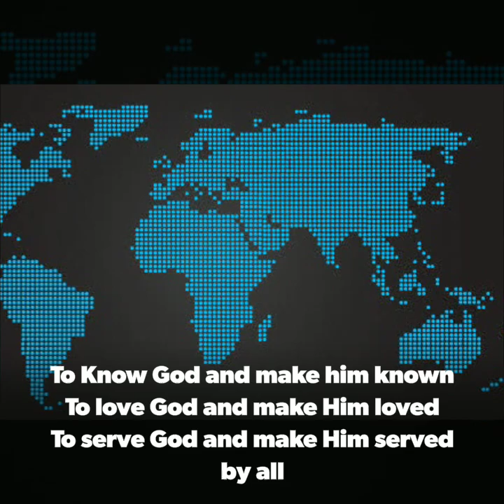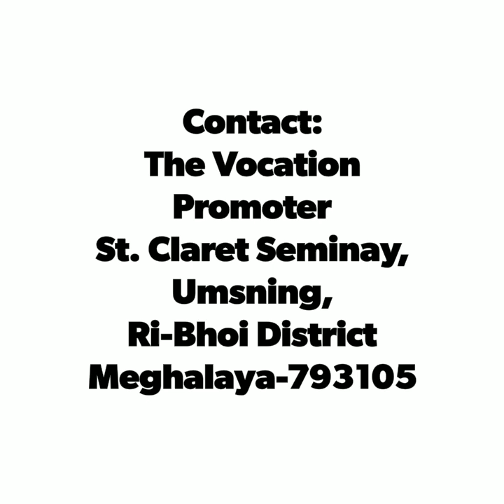Call to be a Claretian Missionary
As Claretian Missionaries, we follow Jesus in a community of disciples in the style of the Apostles, just as  St. Anthony Mary Claret, our founder and father  dreamed of. We dedicate ourselves to the missionary service of the Word, preaching the Good News of Jesus by all possible means.